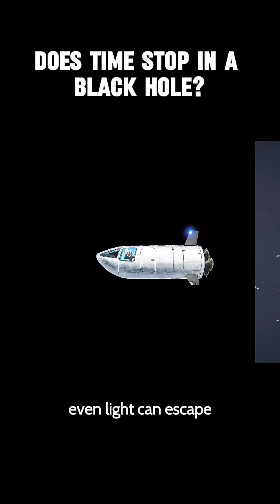ou can never see anything enter a black 🕳.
Have you ever wondered what it would actually look like to fall into a black hole? 🤔 Let's explore the mind-bending effects of extreme gravity and time dilation. Imagine trapping your nemesis in a rocket and sending them on a one-way trip… what would you see from the outside? 🚀

This is the fascinating consequence of Einstein's theory of relativity, explaining why an object falling into a black hole appears to slow down, freeze at the event horizon, and eventually fade from view.

Cred: Veritasium (Youtube)